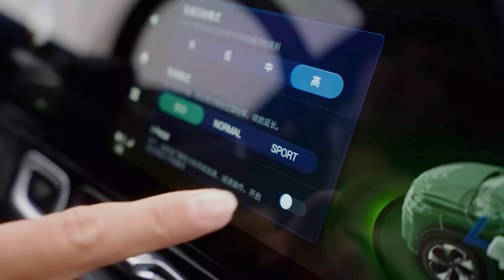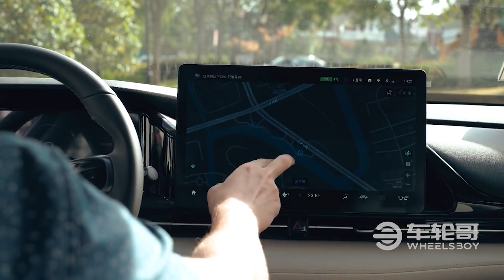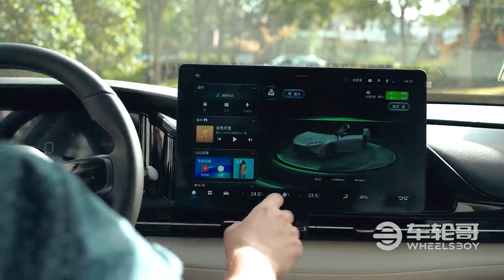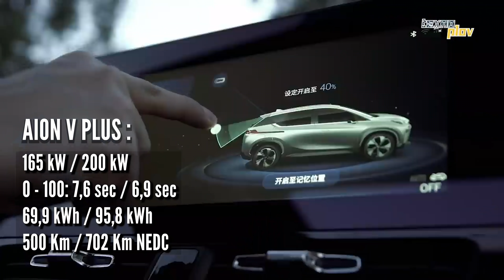AION: L' Elettrica Cinese con 1000 Km di Autonomia!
Aion (GAC) ha fatto davvero tanto parlare di se negli ultimi mesi, per le tecnologie innovative utilizzate nelle batterie, che li hanno portati ad avere uno dei loro modelli, ovvero la Aion LX Plus, con un autonomia di oltre i 1000 Km, che ad oggi é un record assoluto per le auto elettriche.
Le auto elettriche proposte da Aion (GAC) sono veramente interessanti, ma spesso ricorrono ad alcune scappatoie per dichiarare i loro numeri, un esempio é proprio quello che si vede nel titolo, infatti questa autonomia incredibile di 1000 Km é stata rilevata grazie all'uso del ciclo NEDC, che risulta essere fin troppo abbondante.
Per il resto niente da dire, Aion essendo sussidiaria di GAC ha molto capitale a sua disposizione e lo si nota dalla qualitá delle auto elettriche che produce.
Non sono al corrente di eventuali piani per portare le auto elettriche di Aion (GAC) in Europa, ma penso possano davvero fare molte vendite ed anche crescere molto come azienda, non rimanendo confinati in Cina.
Portando sul nostro mercato Europeo la Aion LX Plus, Aion V Plus,  Aion S Plus e la Aion Y.

00:00 Introduzione
00:36 GAC Aion
01:38 Specifiche Aion S Plus
04:04 Prezzo Aion S Plus
04:22 Specifiche Aion LX Plus
07:52 Prezzo Aion LX Plus
08:23 Specifiche Aion V Plus
10:03 Prezzo Aion V Plus
10:24 Specifiche Aion Y
12:31 Prezzo Aion Y
12:55 Le ultime cose su GAC Aion
13:51 Saluti Finali